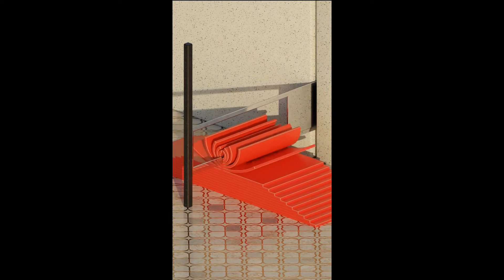ASMR SATISFYING MIX #5 (NO MUSIC)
I found the best asmr satisfying videos for you. I hope you enjoyed.